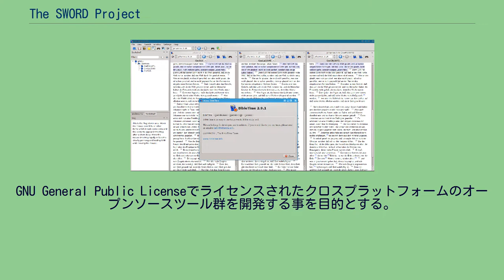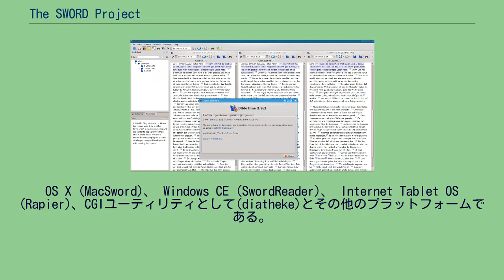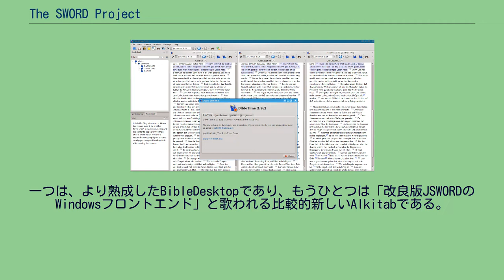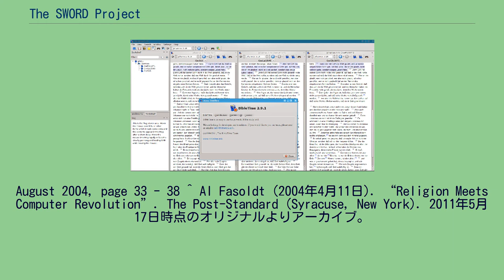The SWORD Project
デジタル・ヒューマニティーズ
The SWORD Projectは、CrossWire Bible Societyによるの聖書フリーソフトウェアプロジェクト。
GNU General Public Licenseでライセンスされたクロスプラットフォームのオープンソースツール群を開発する事を目的とする。
それらのツール群は、プログラマと聖書協会が、新しい聖書ソフトウェアをより簡単で効率よく開発できるよう意図されている。
Sword Projectのコアな部分は、C++で記述されたクロスプラットフォームなライブラリー集である。
増え続けている50以上言語と200以上の訳へのアクセス、検索及び他のユーティリティーを提供する。
それらのAPIを用いて作られたソフトウェアは、これらの訳を利用する事ができる。
このプロジェクトは、聖書を符号化するために標準化されたXML言語のサブセットであるOpen Scripture Information Standard (OSIS)の主要な実装者であり、協力者でもある。
このソフトウェアは、Text Encoding Initiative(TEI)フォーマットを用いて符号化された特定のリソースを利用する事ができ、Theological Markup Language (ThML)とGeneral Bible Format (GBF)と下位互換性を維持する。
Fedora16で聖書の3つの翻訳をBibelTimeによって表示した様子 フロントエンドとして利用が現状可能なのは、Windows(The SWORD Project for Windows)、様々なUnix(Xiphos and BibleTime)、主要ラインのLinuxディストリビューション、FreeBSD、Mac
OS X (MacSword)、 Windows CE (SwordReader)、 Internet Tablet OS (Rapier)、CGIユーティリティとして(diatheke)とその他のプラットフォームである。
それ以外にも、このライブラリーを利用するフロントエンドがいくつか存在する。
JSwordから分離されたJavaによるGUI実装が少なくとも2つ存在する。
一つは、より熟成したBibleDesktopであり、もうひとつは「改良版JSWORDのWindowsフロントエンド」と歌われる比較的新しいAlkitabである。
e-Sword Bible software programは名前こそ類似しているが、The SWORD Projectの成果物でも、SWORD Project APIを利用した作られたソフトウェアでもない。
聖書ソフトウェアレビュー、 Review of MacSword version 1.2, 2005年6月13日 Foster Tribe SwordBible Review  2008年11月25日 Michael Hansen, Studying the Bible for Free, Stimulus, Volume 12 Number 3,
August 2004, page 33 - 38 ^ Al Fasoldt (2004年4月11日). “Religion Meets Computer Revolution”. The Post-Standard (Syracuse, New York). 2011年5月17日時点のオリジナルよりアーカイブ。
2008年3月17日閲覧。
^ David A. Utter (2006年9月13日). “Linux: The Flash and the Fish”. WebProNews. 2008年10月11日時点のオリジナルよりアーカイブ。
2008年3月17日閲覧。
^  ^  SwordBible ^  BPBible ^  Xsword ^  wxSword ^  PySword ^ “Bible Desktop 1.0 Released”. Linux News (2006年1月10日). 2008年3月17日閲覧。
^ “Bible Software Review”. 2008年12月24日閲覧。